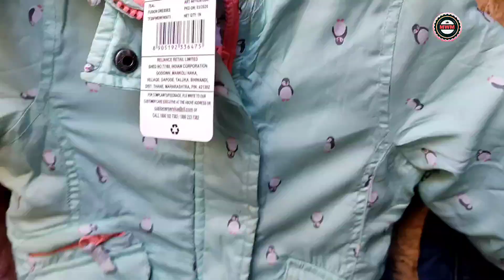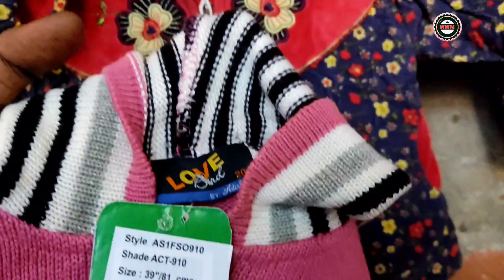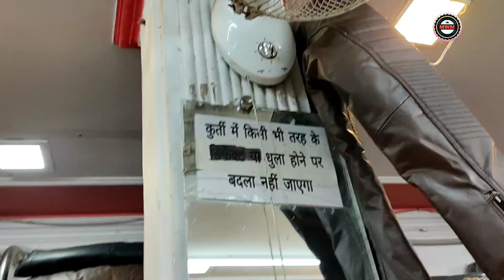इंद्रलोक मार्किट का बेहतरीन कलेक्शन | inderlok market |delhi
topic cover 👇

inderlok market
inderlok Thursday market best best market of delhi
inderlok delhi
inderlok market delhi Thursday
inderlok
indarlok new video
inderlok suit
inderlok gown
lehenga
इंद्रलोक मार्केट
inderlok footwear wholesale Marker
inderlok cooler Market
inderlok bakra Market
inderlok puri Market
inderlok patari bazar
inderlok pathri bazar
inderlok thursday market delhi latest video inderlok
Thursday market latest video inderlok
delhi timming inderlok thursday market Delhi aadya inderlok
inderlok patri
delhi ki Market
inderlok best saree lehenga kidswear
exploring markets
exploring delhi
inderlok weekly market
inderlok woollen suit
winter collection
Delhi Winter shopping
latest Bridal suits
winter kids collection
inderlok wool market
 inderlok earing
inderlok jacket market
inderlok jewellery
inderlok croptop
inderlok gown
bridal lehenga